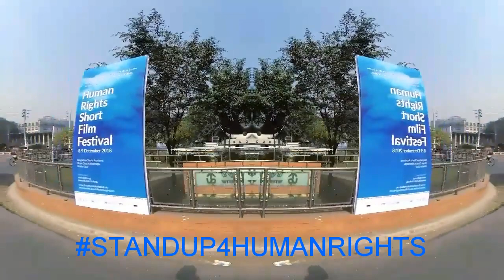Promo - Human Rights Short Film Festival (2018)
As a part of HumanRightsDay celebration in Bangladesh, Dhaka University Film Society is organizing Human Rights Short Film Festival in collaboration with United Nations, Bangladesh, United Nations Human Rights and with the support of the Government of Germany.

Join us & StandUp4HumanRights!